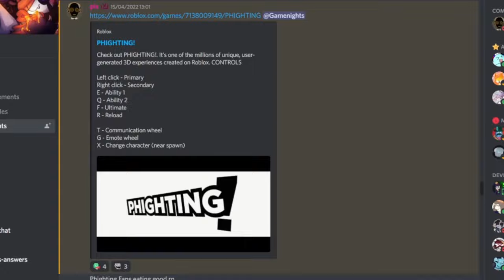What is Phighting? (Roblox)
Have you heard of phighting? No? Yes? Regardless, you should play it. And in this video, ill be overviewing the game as well as reviewing it somewhat. This is actually a video ive been making in the works for a while, but man does editing take a while. Especially with new software... But hey! This is my first ever HD video, so I hope that helps!
What games should I make a video on next?

now, below is some inane rambling provided by my brothers that you can get a full copy of for 9.99$ and shipping and handling.

bunger
subscibe to plasmaanimates
skateboard ran away as fast as possible
rocket started a phight
medkit left here in the fire
biograft started the fire
slingshot added fuel to the fire
sword didnt start the fire
hyperlaser is laughing maniacally in the fire
boombox threw gasoline on the fire
subspace is facepalming

0:00 Intro
0:36 Gameplay
1:36 Characters
5:14 Maps & Extras
6:04 Music
6:28 End Thoughts
7:43 Outro